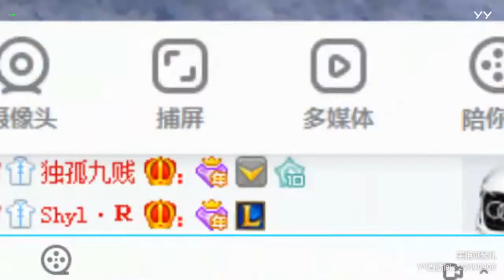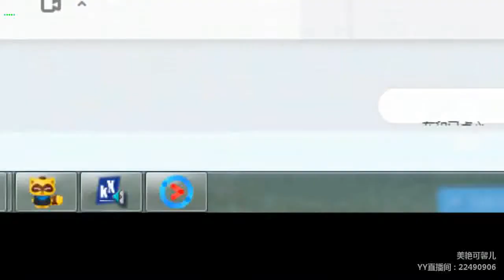【燃舞蹈】【YY LIVE】【Tik Tok app】【抖音歌曲】【Dance KPOP】【Artists Singing】 YY LIVE 可馨儿